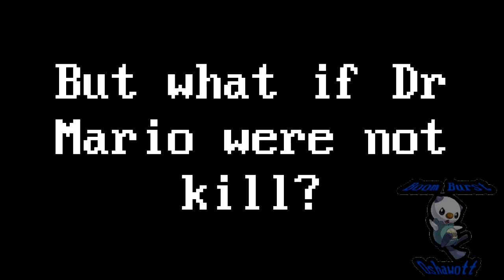YouTube Poop - Dr Mario Has Sleep Paralysis About Mr Clean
Another YTP of Dr Mario for you guys to laugh at